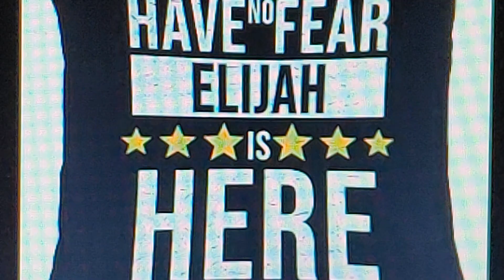December 20, 2022